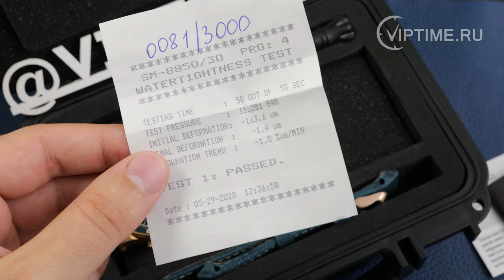💥💥💥 Watch Review Восток Европа Анчар 6S21/510O586